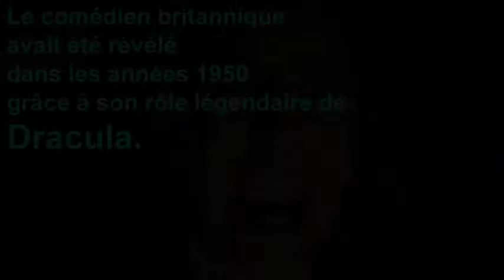Il avait été Dracula et Saroumane: Christopher Lee est mort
Christopher Lee est décédé à l'âge de 93 ans.  Le comédien britannique avait été révélé dans les années 1950 grâce à son rôle légendaire de Dracula.
Depuis, il a mené une carrière exceptionnelle.
Il est notamment connu des plus jeunes pour avoir joué dans des sagas cultes, telles Star Wars, Le seigneur des anneaux et Le Hobbit.